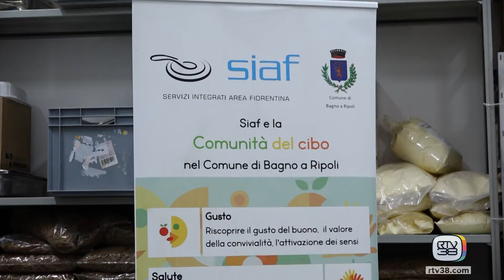LA FILIERA CORTA NEI PIATTI DELLE MENSE SCOLASTICHE